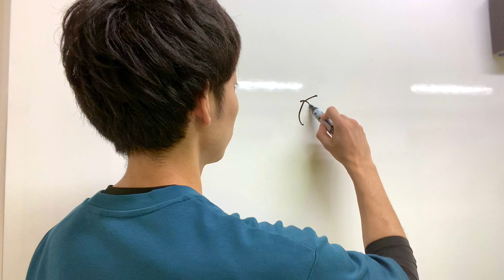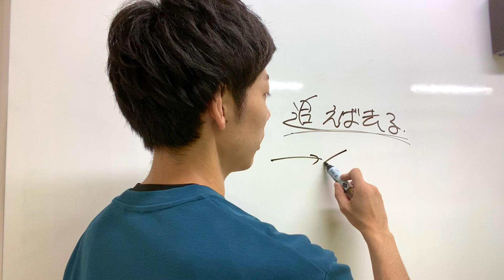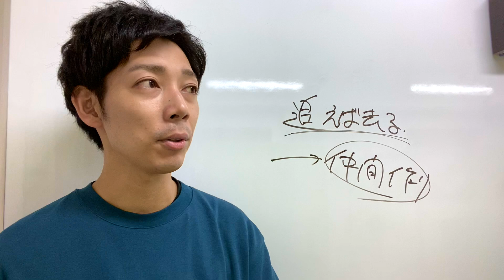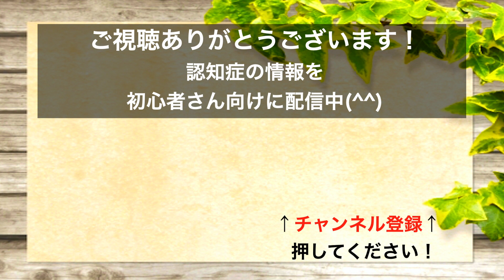お母さんにイライラして止められないあなたへ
認知症を改善させるための情報を配信中！

日本認知症リハビリテーション協会
メルマガに登録するなら、ここから♪
　　　↓↓登録する↓↓

〜自己紹介〜
佐々木 祐也
1991年3月18日生まれ
広島県 広島市出身
認知症専門リハビリLAPRE蒲田院 院長
日本認知症リハビリテーション協会 スタッフ

僕は現在、認知症の改善に関わる仕事をしていますが、

「認知症は良くならない」は嘘なんや

「認知症は改善する」「諦める必要はない」ということを